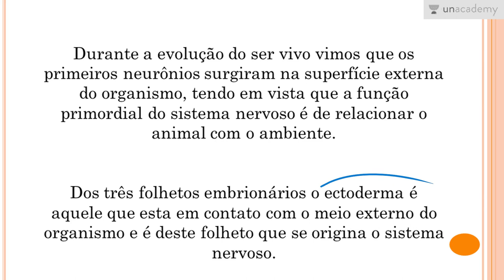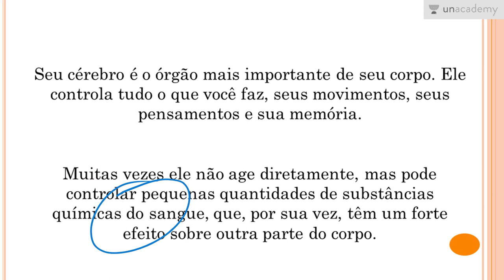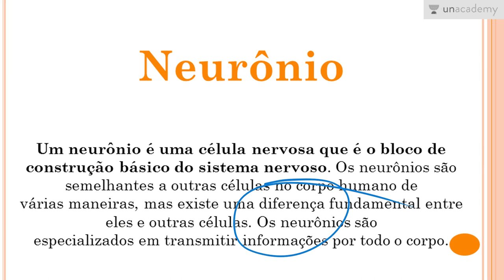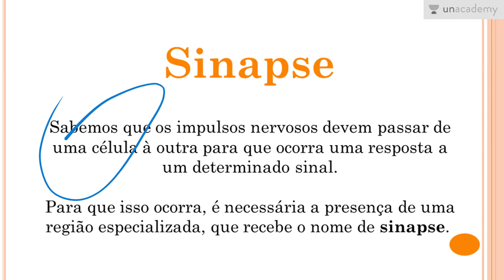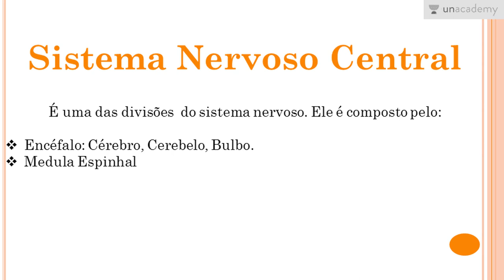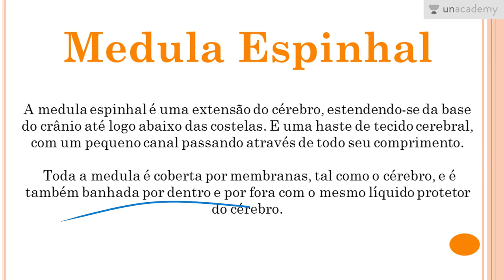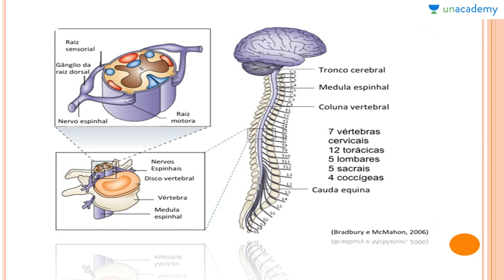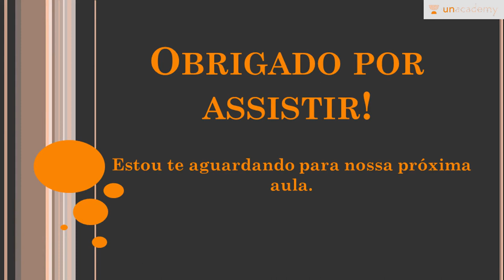Fisiologia Humana Voltada ao ENEM | Aula 09 - Sistema Nervoso I Neurônios, Sinapse e Sistema Nervoso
Fisiologia Humana Voltada ao ENEM Aula 09 - Sistema Nervoso I Neurônios, Sinapse e Sistema Nervos- Anderson Covas se concentra na Fisiologia Humana para ENEM 2017. A palavra fisiologia é da Grécia antiga (phusiología, "filosofia natural") e é o estudo de como os organismos realizam suas funções vitais. Um exemplo é o estudo de como um músculo se contrai ou os músculos de contração da força exercem no esqueleto. Foi introduzido pelo médico francês Jean Fernery em 1552. A fisiologia é construída sobre um tripé de ciências: física, química e anatomia.
Nesta lição você estará aprendendo:
-Neurônio
-Sinapse
-Sistema Nervoso
-Medula Espinhal

Lição anterior:
Fisiologia Humana Voltada ao ENEM Aula 08 Sistema Endócrino Anderson Covas
Próxima lição: Fisiologia Humana Voltada ao ENEM Aula 10 Sistema Nervoso II Sistema Nervoso Periférico e os Ref

Para o curso sobre:
1. Reprodução dos Seres Vivos Voltado ao ENEM
2. As Bases Químicas da Vida Voltado ao ENEM
3. Genetica para o ENEM
4. Biomas do Brasil e suas riquezas Voltado ao ENEM
5. Metabolismo Energético Voltado ao ENEM - Anderson Covas
6. Filo Porífera & Filo Cnídaria Voltado ao ENEM - Anderson Covas
7. Biologia Celular Voltada ao ENEM - Anderson Covas
8. Botânica Geral voltada para o ENEM - Anderson Covas